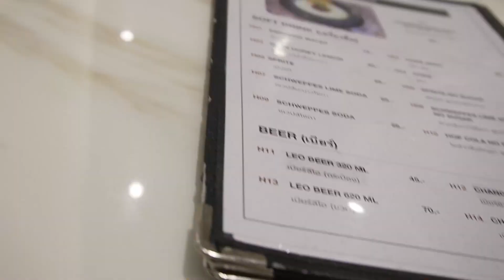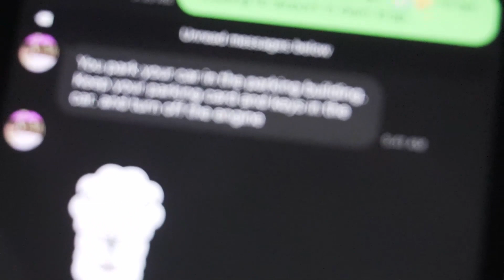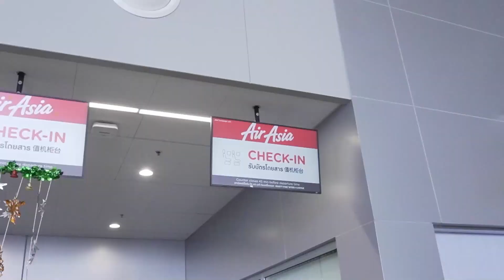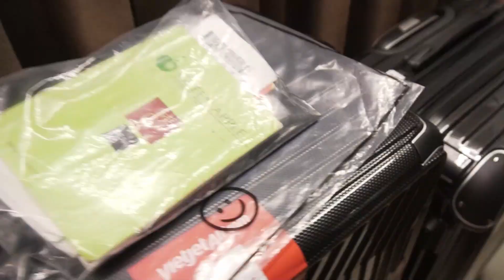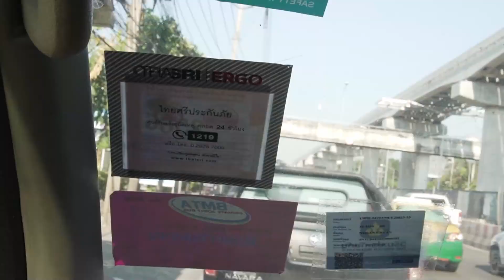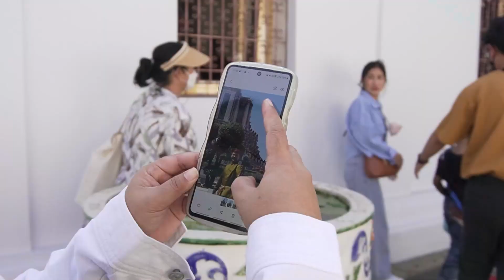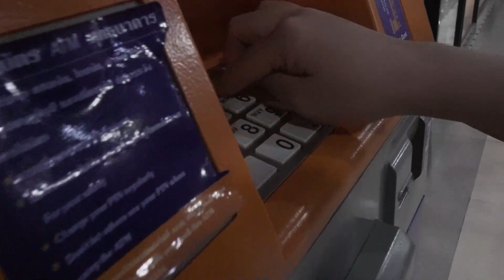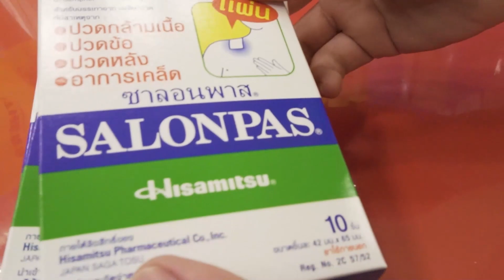Khon kaen to Bangkok (กรุงเทพฯ) Floating market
Episode 7 of my story here in Thailand.

Editor:
Charls